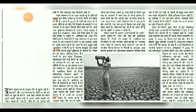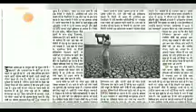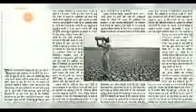RSMSSB STENOGRAPHER HINDI DICTATION || DSSSB STENOGRAPHER HINDI DICTATION || @100WPM #13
Progressive Dictation
General Dictation
President's speech
DRDO Dictation.

Hindi Shorthand
SSC steno
SSC STENOGRAPHER
Learn stenography
Shorthand typing
Daily Dictation
80 WPM. Steno Dictation
80 WPM. Hindi Shorthand Dictation
80 WPM. Court Dictation
80 WPM. Legal Dictation

90wpm.
90 WPM. Hindi Dictation.
90 WPM. Legal Hindi. Dictation.
90 WPM Shorthand Dictation.
90 WPM Shorthand speech

100 WPM.
100 WPM.Dictation
100 WPM. Speech
100 WPM. Shorthand Dictation
100 WPM. Shorthand Dictation in Hindi
100 WPM. Editorial Dictation in Hindi
100 WPM News paper Dictation.

70 WPM. Hindi Dictation
75 WPM. Hindi Dictation
80 WPM. Hindi Dictation
85 WPM. Hindi Dictation
90 WPM. Hindi Dictation
100 WPM. Hindi Dictation
110 WPM. Hindi Dictation
120 WPM. Hindi Dictation
140 WPM. Hindi Dictation
150 WPM. Hindi Dictation
160 WPM. Hindi Dictation

80 WPM. LEGAL Dictation.
100 WPM. LEGAL Dictation
120 WPM. Legal Dictation